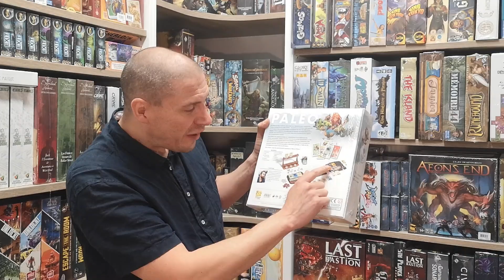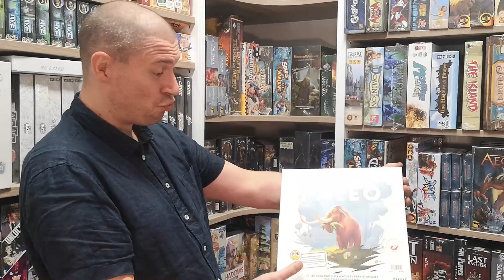En Vadrouille - FOX & Cie à Flagey !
Partons à la rencontre de Phil qui, avec Juan et Fred, tient le beau magasin FOX & Cie, situé sur la place Flagey à Bruxelles !

En plus Phil nous parle d'un de ses coups de coeur, à savoir le jeu Paléo !

Découvrez rapidement l'ensemble de la boutique, et ses innombrables trésors !

Et comme nous vous l'annonçons dans cette vidéo, vous serez amenés à revoir ce brave "PhiloFox" de nombreuses fois !